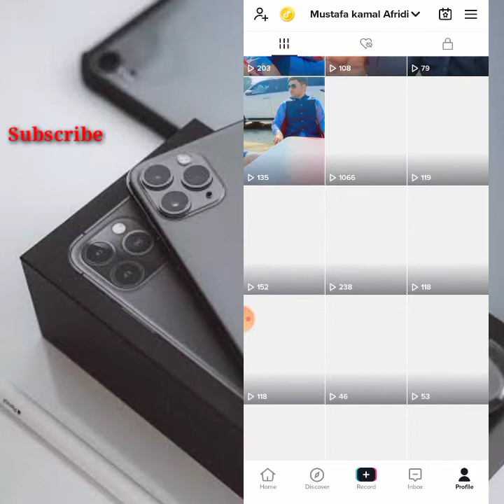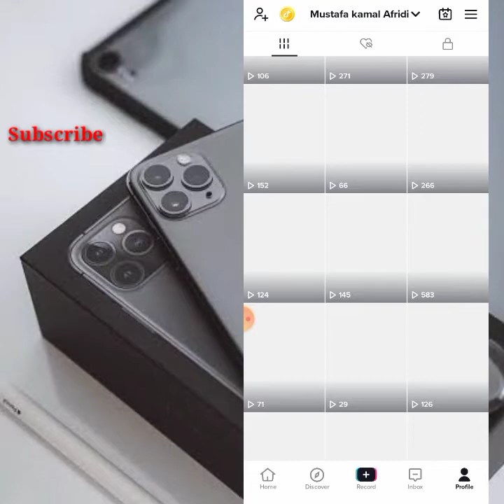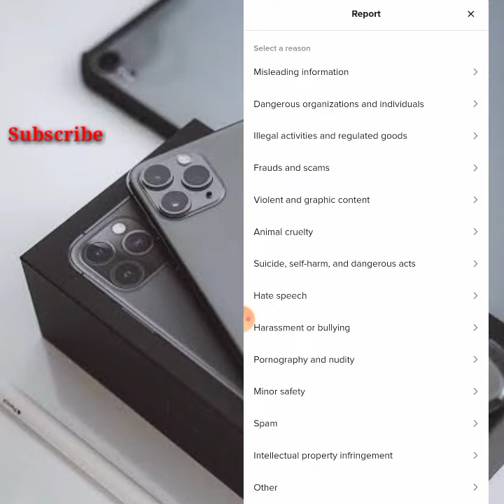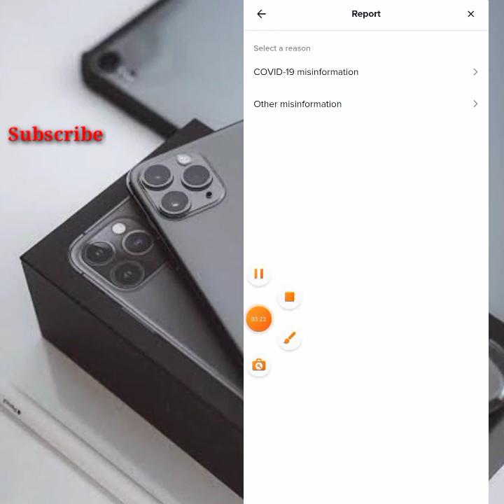tiktok foryou trick pakistan || tiktok video viral trick || tiktok video on foryou page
in this video i teach how to viral your tiktok video on foryou page,  friends you can easily viral your video on that tiktok foryou trick which i shared in this video.